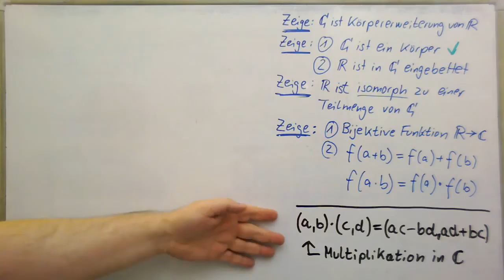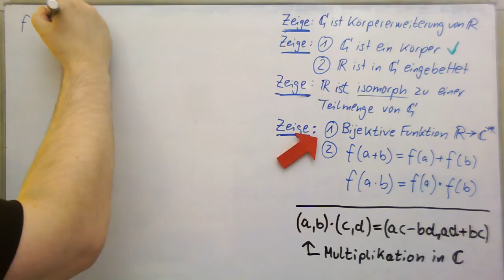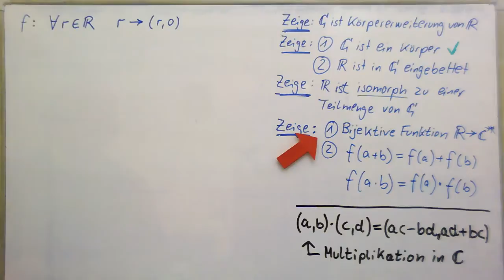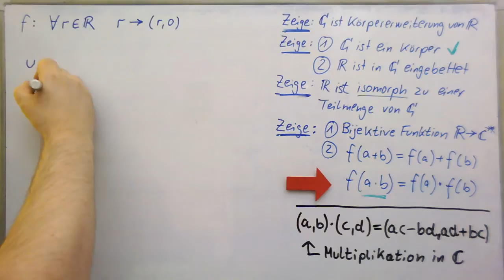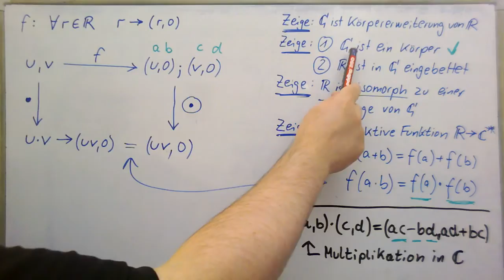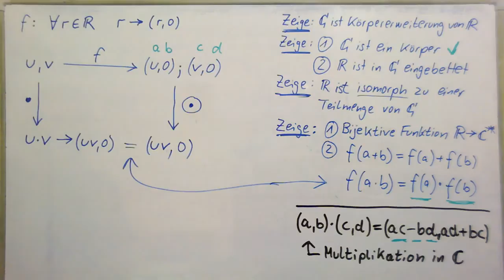Komplexe Zahlen ► Körpererweiterung R nach C ► Isomorphie beweisen